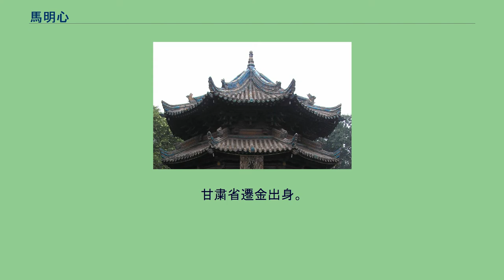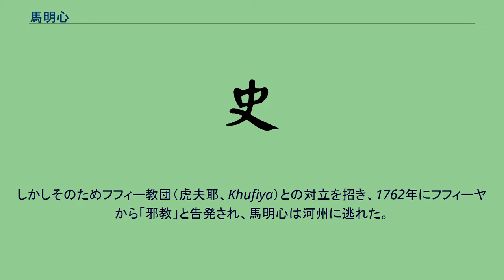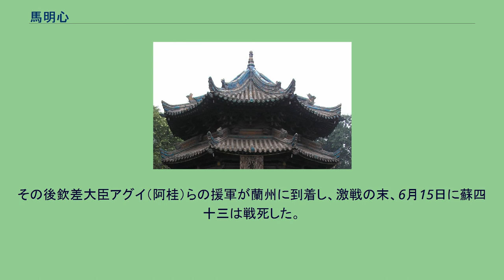馬明心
馬 明心（ば めいしん、Ma Mingxin、1718年 - 1781年）、ムスリム名はイブラヒム、尊称はウィカーヤトゥッラー。
清代のイスラム教の学者。
スーフィズムの一派ジャフリー教団（哲赫林耶、Jahriya）の創設者。
甘粛省遷金出身。
幼いころに家族を失い、叔父に養われていた。
6歳よりモスク（清真寺）でアラビア語を学び、1728年に叔父に連れられてメッカ巡礼に向かった。
しかし東トルキスタンで叔父とはぐれたが、彼を保護した老人の好意でイエメンに送られ、ザビードでムハンマド・プル・シナについてスーフィズムを学ぶことができた。
1744年、ブハラ・カシュガル・ヤルカンドを経由して河州に到着した。
帰国した馬明心は循化でジャフリーの布教に努めた。
ジャフリーは、布施は貧しい人のために使われるべきでアホンの独占物ではない、教権は世襲すべきではない、などと説いて貧しい民衆からの支持を集めた。
しかしそのためフフィー教団（虎夫耶、Khufiya）との対立を招き、1762年にフフィーヤから「邪教」と告発され、馬明心は河州に逃れた。
馬明心が去った後の循化のジャフリー教団は弟子の蘇四十三が指導していたが、1781年に発生したジャフリーとフフィーとの間の武力衝突をきっかけに清朝に対して蜂起した。
甘粛布政使王廷賛は馬明心を捕らえ蘭州に連行したため、蘇四十三軍は蘭州を包囲して釈放を迫ったが、3月27日、王廷賛は馬明心を城壁の上で処刑した。
その後欽差大臣アグイ（阿桂）らの援軍が蘭州に到着し、激戦の末、6月15日に蘇四十三は戦死した。
その後、ジャフリーの人々は徹底的な弾圧を受けたが、多くの人がひそかに信仰を守り続けた。